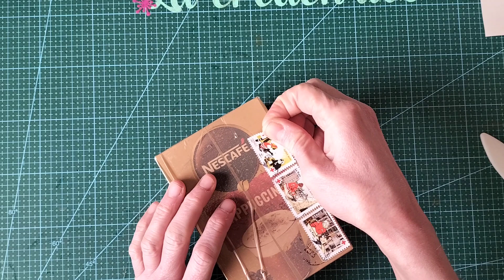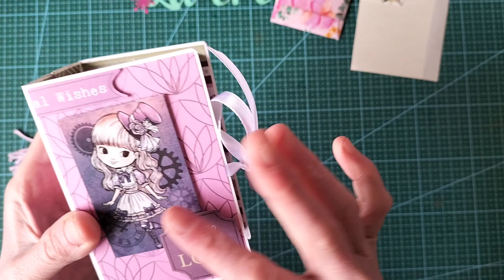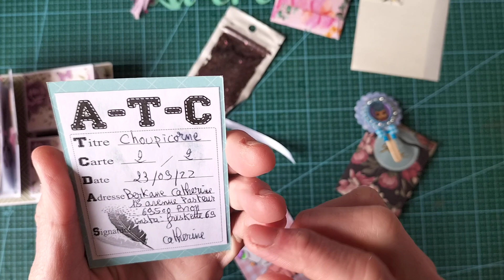Unboxing envoi surprise de Catherine, merci beaucoup ❤️🥰🎀